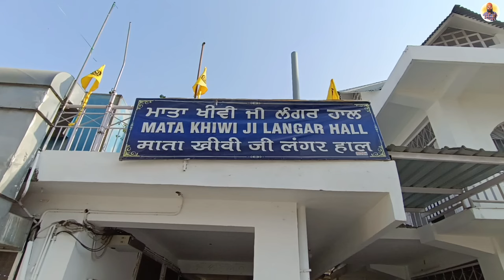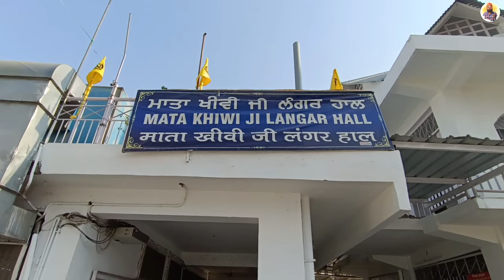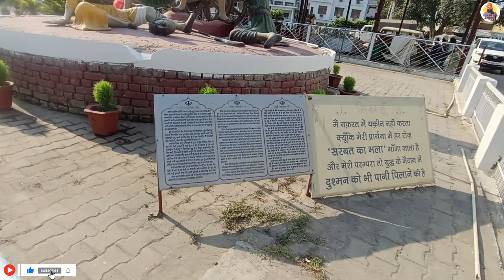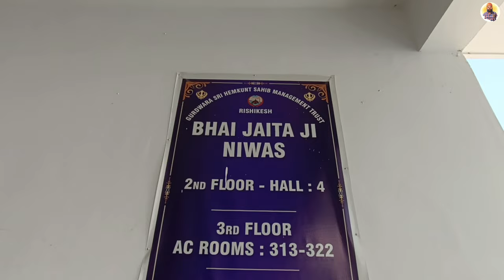Gurudwara Shri Hemkund Sahib || Rishikesh || Prince Punjabi Traveller 🙏🙏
Gurudwara Hemkund Sahib in Rishikesh is a sacred Sikh shrine nestled near the holy river Ganges. This serene and peaceful Gurudwara is a place of devotion, meditation, and community service (seva). It welcomes all with its traditional Sikh architecture and offers a spiritual retreat from the busy world.

Known for its warm hospitality, the Gurudwara serves free meals (langar) to all visitors, embodying the Sikh principles of selfless service and equality. Situated in the spiritual heart of Rishikesh, this Gurudwara is a beacon of faith and devotion, providing solace and inspiration to countless pilgrims and travelers.